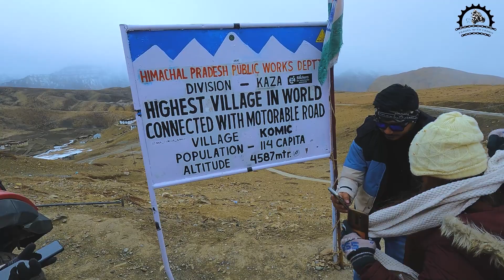The Day We Met With A Deadliest Accident | Winter Spity-Leh Series | Episode 5